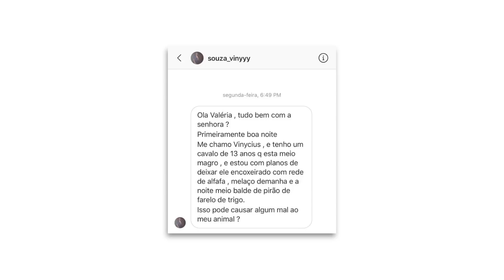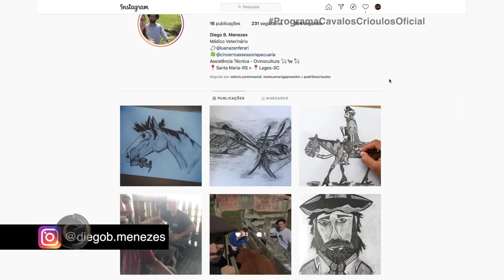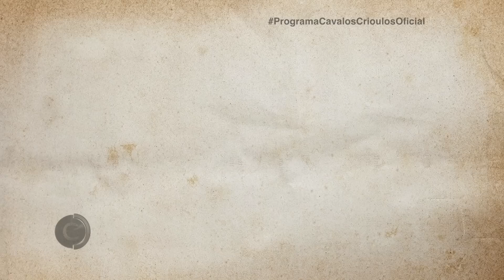PROGRAMA na ÍNTEGRA - 19/04/2020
Conheça a estratégia comercial utilizada pela Cabanha Santa Edwides. A final histórica do Freio de Ouro 2007, com as conquistas de Senhor de Santa Thereza e Bonita de Santa Edwiges. Nesta edição vocês acompanham o quarto episódio da série Mulheres na Doma e telespectador tira dúvidas sobre a dieta correta para o cavalo. Espero que gostem, preparamos o programa com muito carinho!